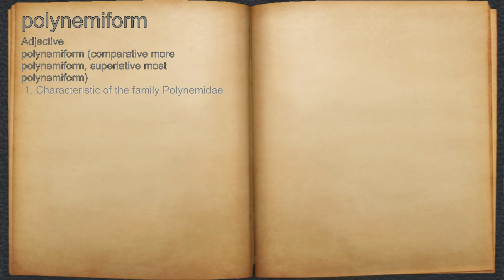What does polynemiform mean?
A spoken definition of polynemiform.

Intro Sound:
Typewriter - Tamskp